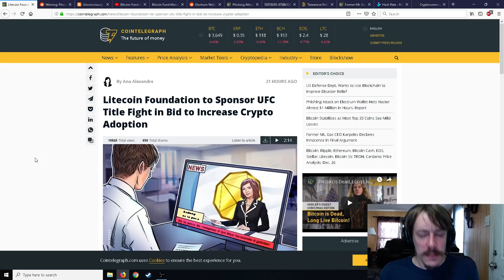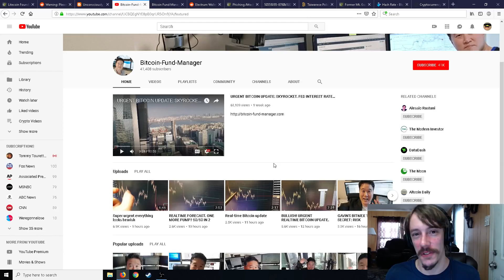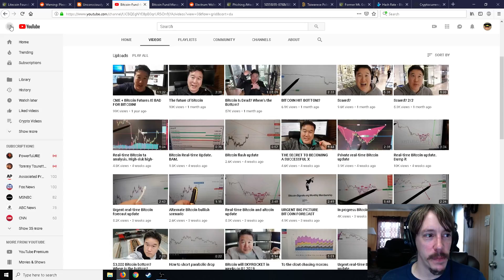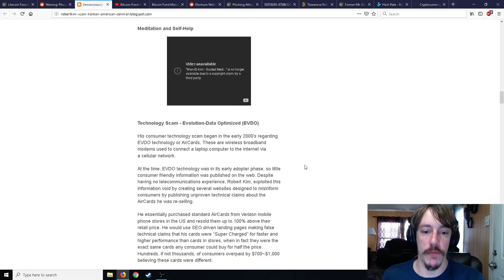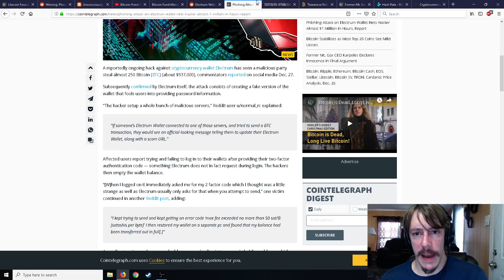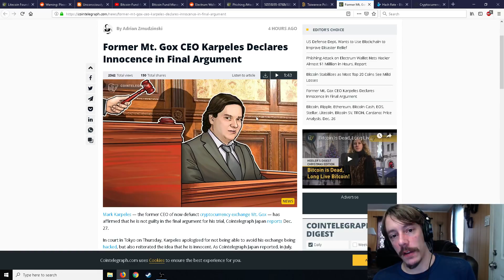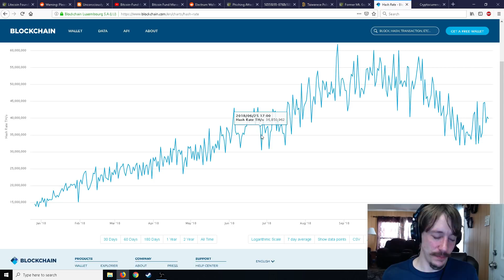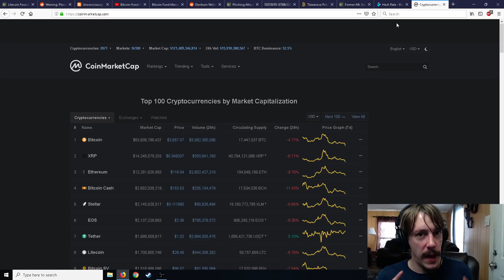Litecoin Sponsoring The UFC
Sign up with coinbase. buy or sell 100 dollars in crypto currency and get 10 dollars of bitcoin for free with this link to coinbase.